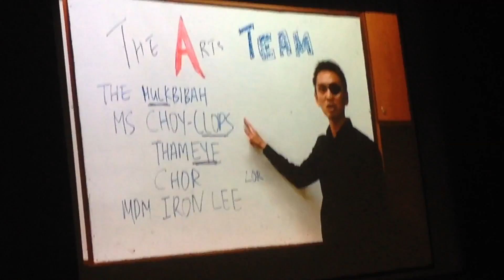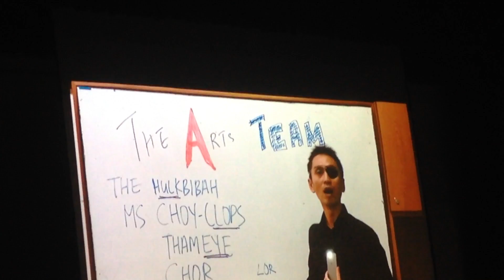It's the last day of school as we know it #17